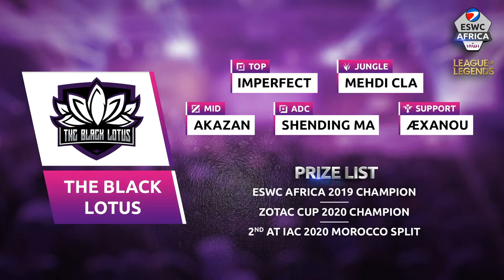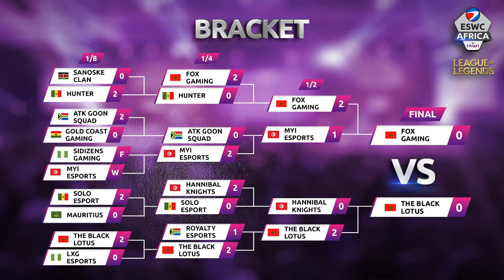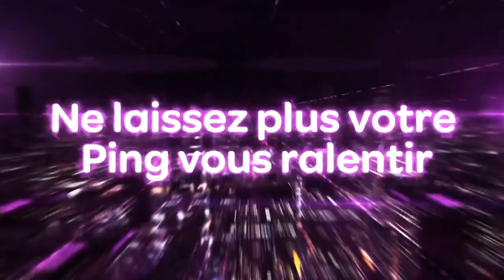ESWC Africa by inwi : Demi-Finales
Les 1/2 finale League of Legends de l'ESWC Africa by @Inwi, c'est maintenant ❗
Qui passera en FINALE ? 🏆

🕐13h30 - The Black Lotus 🇲🇦  Vs. Hannibal Knights 🇹🇳
🕒16h - Myi esports 🇹🇳 Vs. Fox Gaming 🇲🇦

💰 10 000$ cashprizes
🗓 Finale le 25 octobre
Go go go Morocco !